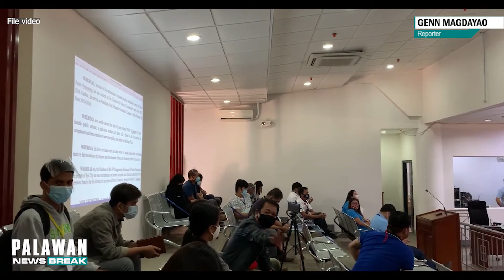PALAWAN NEWSBREAK || Pagbili bg COVID-19 vaccines, pag-uusapan na sa probinsya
PALAWAN NEWSBREAK || PAGBILI NG COVID-19 VACCINES, PAG-UUSAPAN NA SA PROBINSYA — Nakatakda ng pag-usapan ng pamahalaang panlalawigan at Sangguniang Panlalawigan kung magkano ang ilalaan na pondo para sa acquisition ng COVID-19 vaccines para sa lalawigan ng Palawan.